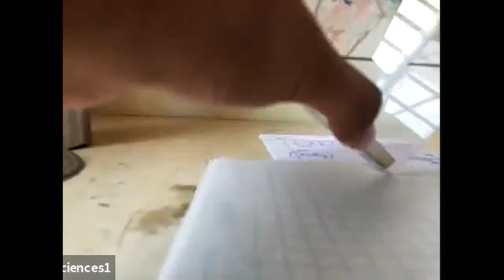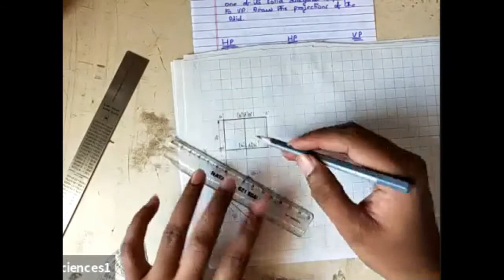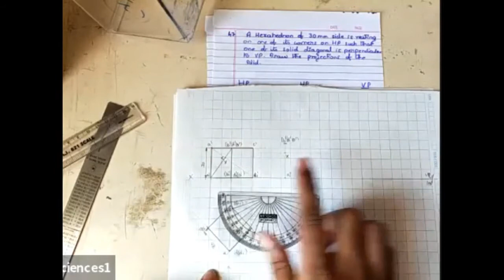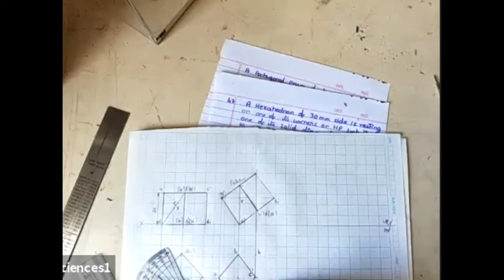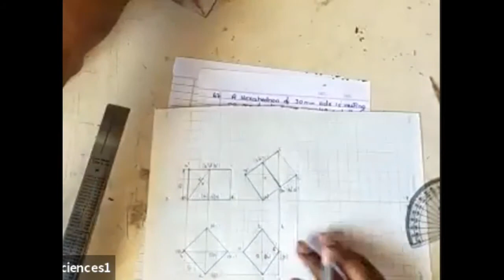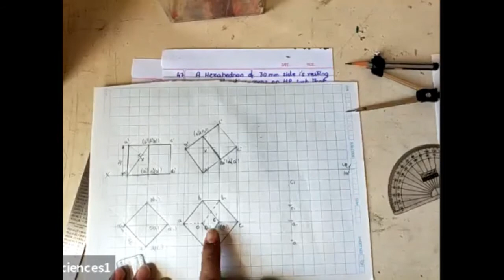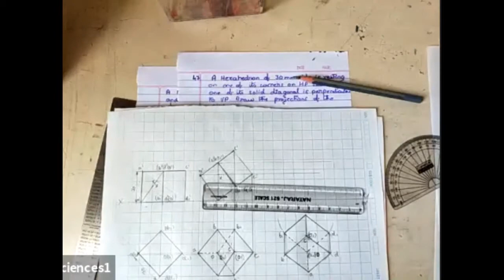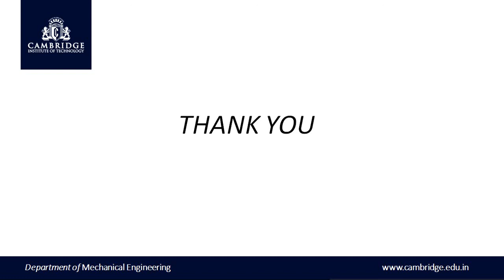PROJECTIONS OF SOLIDS / PART-8 / ENGINEERING GRAPHICS /18EGDL15/25 /VTU SYLLABUS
This is the 7th video of Projections of Solids, which is been solved  manually.